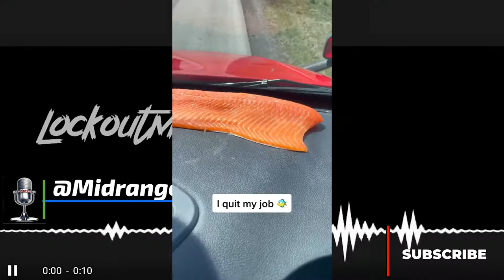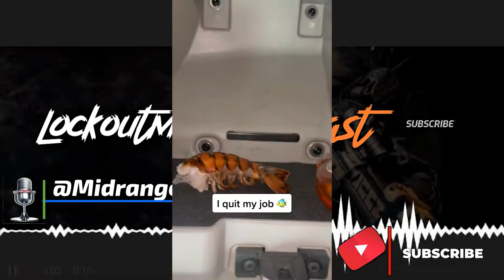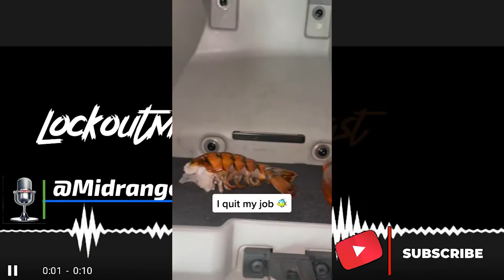I Quit My Trucking Job With Roehl Transport pt 2 | Breaking Truckers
In Today’s Episode of Lockoutmen Podcast: Lockoutmen Chats With Tiktoker @Midrange Martinez On the sea food broil on the truck. And no he didn’t abandon truck  I Feel Bad The Driver Who Recover This This Truck

Video Credit:
@ midrangemartinez_